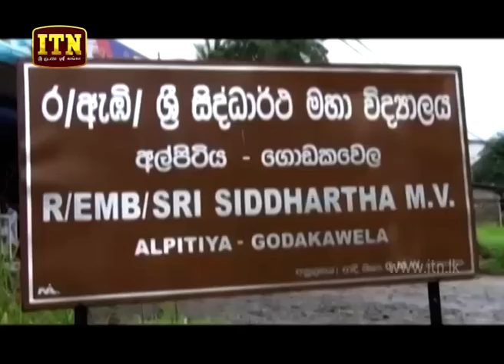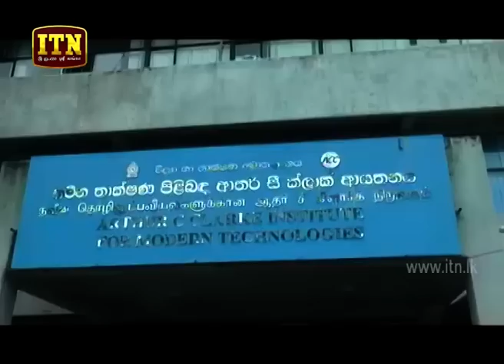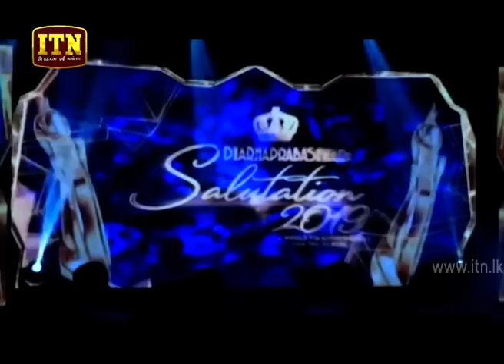ITN News 2019-12-08 | 12.00 PM